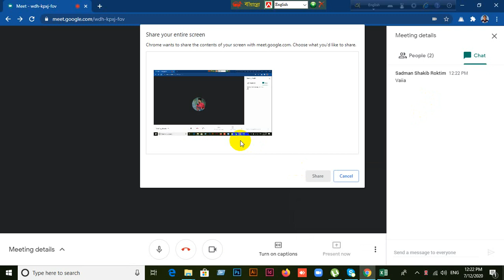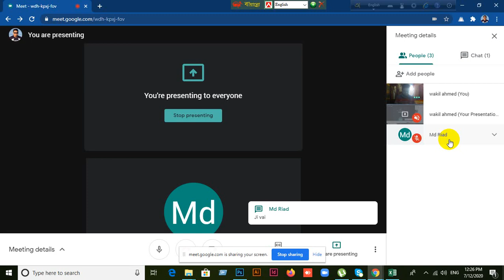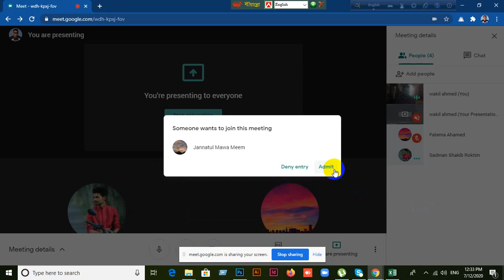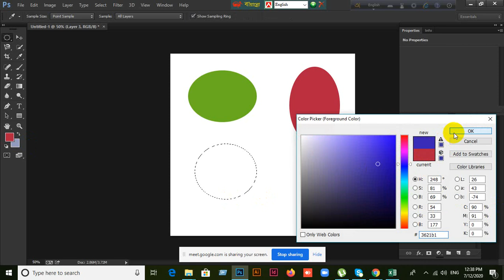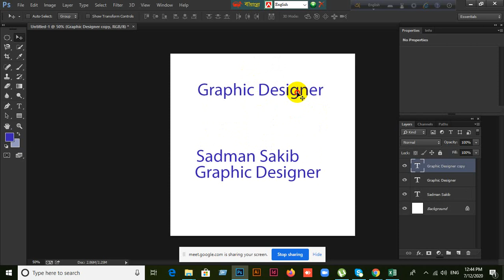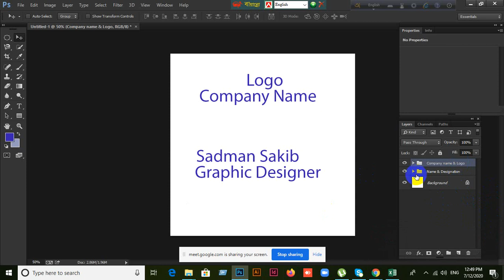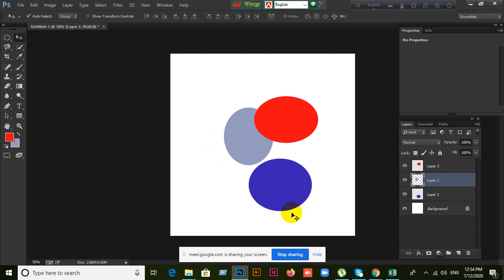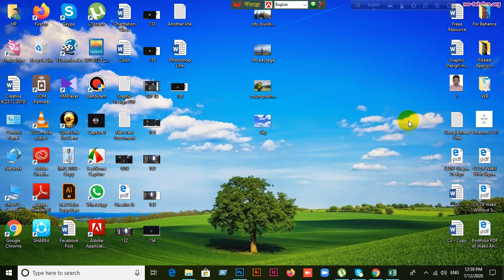Gopalganj Graphic Design-730 | Class-2